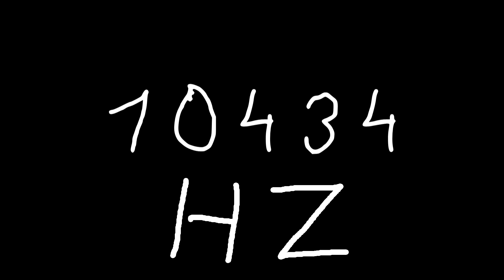10434 hz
Just sound.

chords
sounds
noise
tone
noises
tones
audio
wave
waves
sin
sine
sinus
sinoid
heart
heartbeat
resonancy